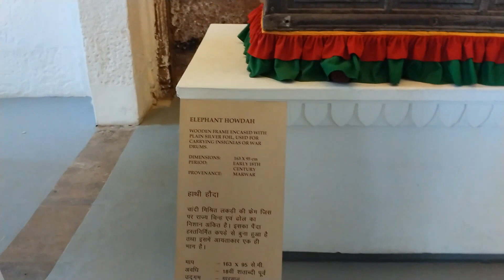यहां पर राजा महाराजाओं की चीज पड़ी हुई पुरानी पुरानी || Raja maharaja ka form vlog video